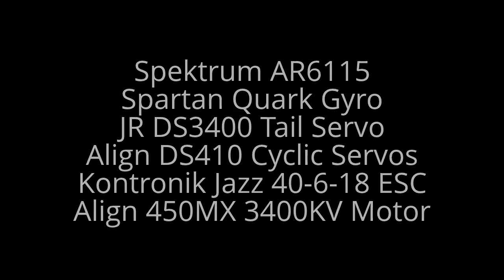Align Trex 450 Pro RC Helicopter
This is an Align Trex 450 Pro RC Helicopter.  I am showing the electronics placement and wiring to give ideas to other people who are in the process of or planning on building this particular Helicopter.  If you have any questions on this build please ask.